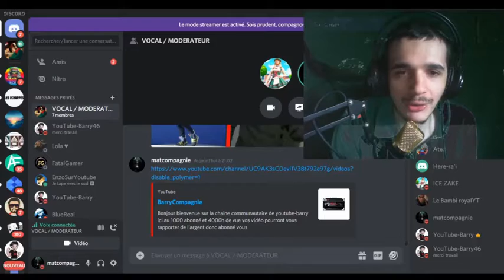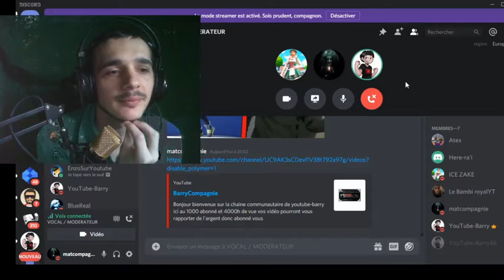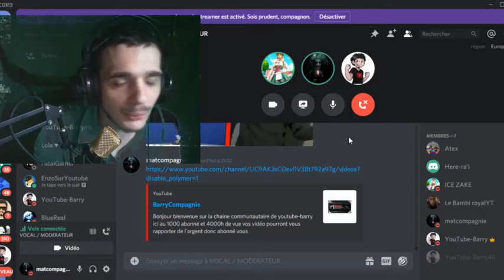présentation de la chaîne communautaire